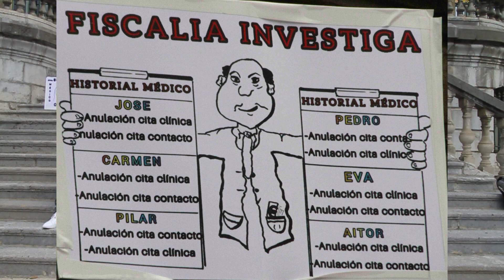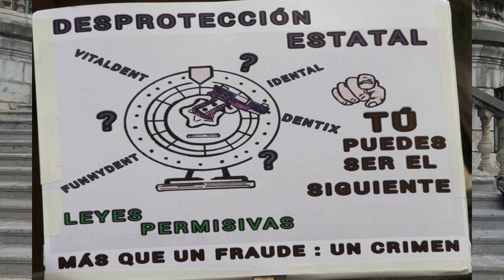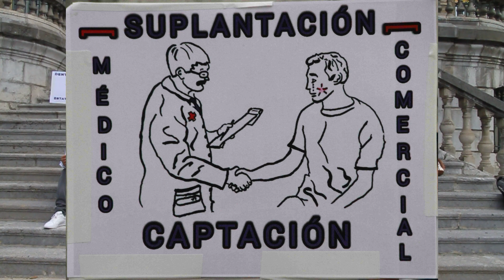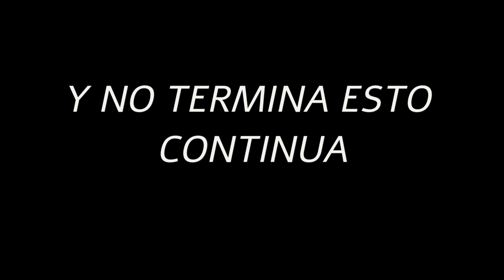Concentracion Ayuntamiento Dentix estafa contra usuarios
Video denunciando la estafa de Dentix hacia los 100.000 afectados.